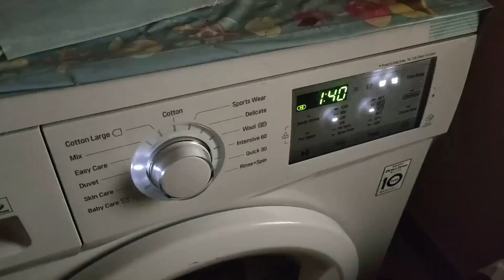DAY IN MY LIFE VLOG/ RAGI THATAI /VENDAYA KULAMBHU / GODUMAI DOSAI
This is a day in my life vlog where i shoot multiple recipes and different as well. Ragi thatai is the first try and it came out really well and good. Vendhaya kulambhu is a trational recipe that you all should try . Godumai dosai made by whole wheat . I tried once and it came out well and good.
*Other interesting videos from our channel*

We UMA and ARTHY from Nellai . This is our YouTube channel where we are trying to give you quality and useful(rarely  mokka videos)  contents through our vlogs .

Hope you enjoy watching our videos as much as we enjoy creating them .

Endrum Anbudan,
Nellai sisters.